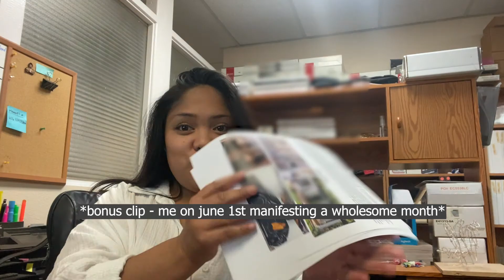ACCIDENTALLY partying until 7am | june vlog pt. 1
its gemini szn what can i say lol

i have no socials yet gimme a sec